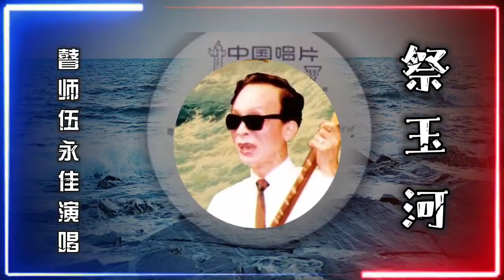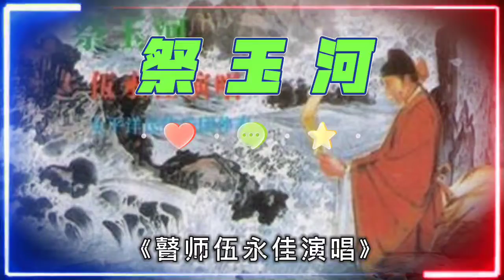瞽师伍永佳演唱《祭玉河》